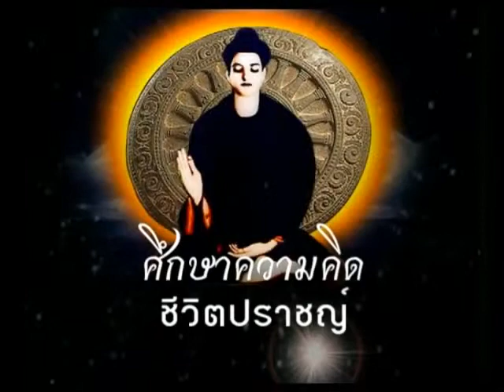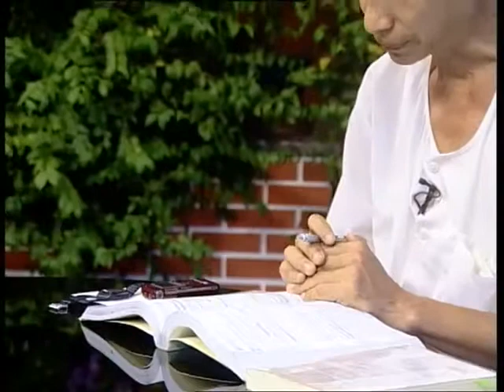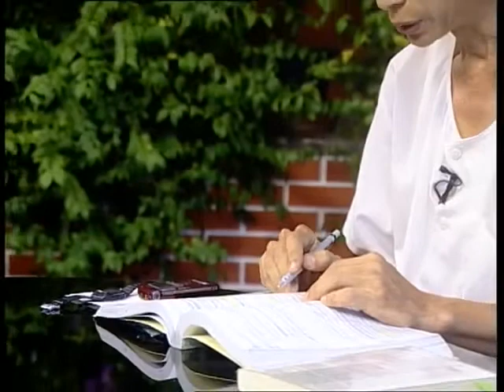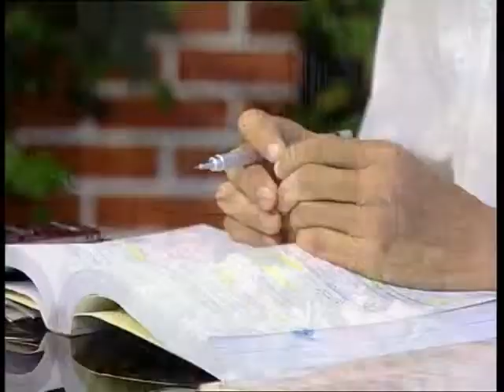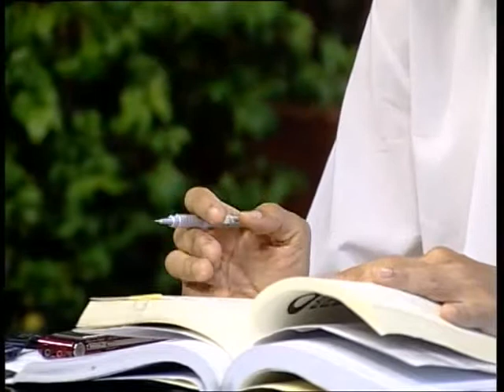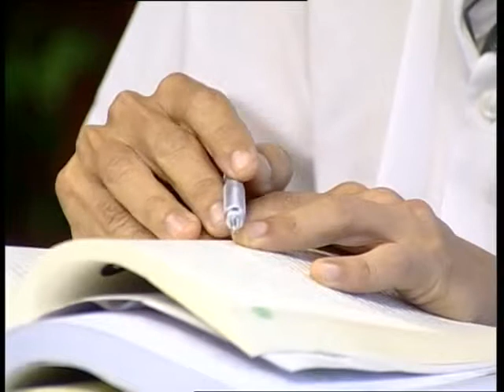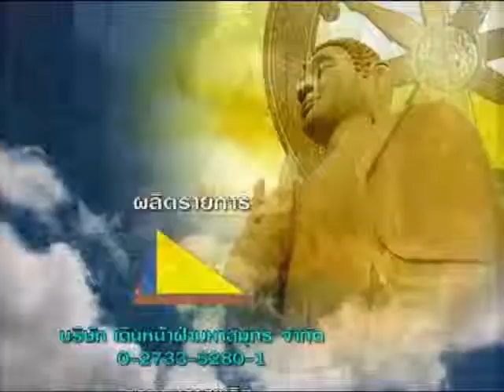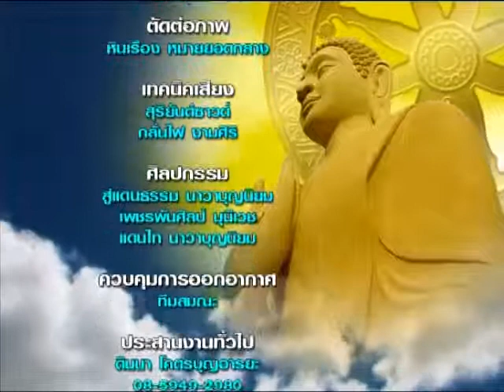ศึกษาแนวคิดชีวิตปราชญ์ 30 ก ค 56